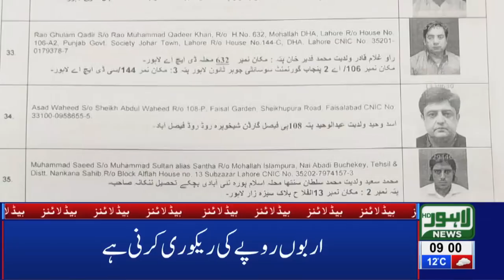09 AM Headlines Lahore News HD – 13th March 2019